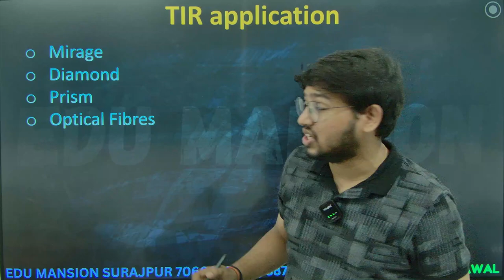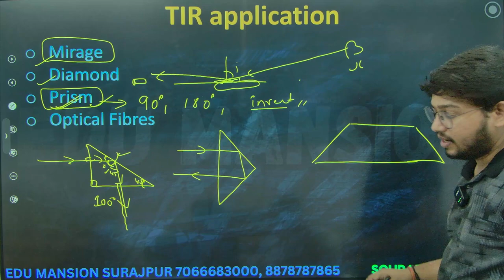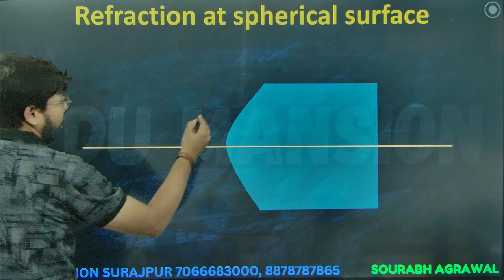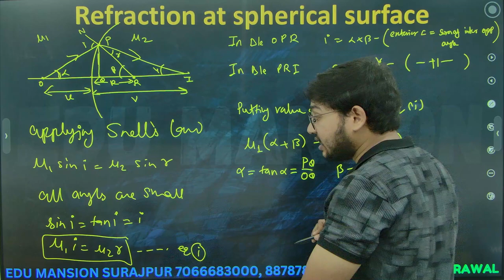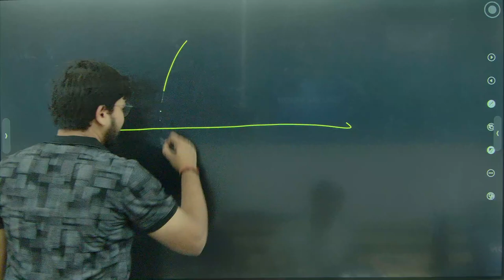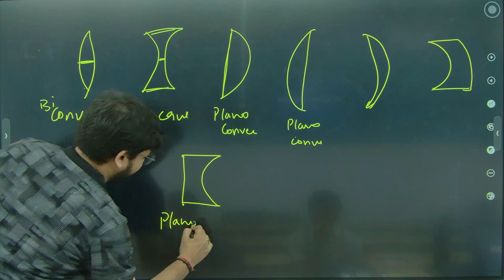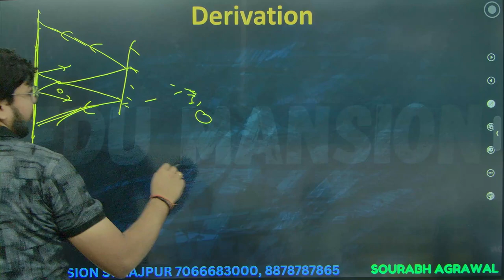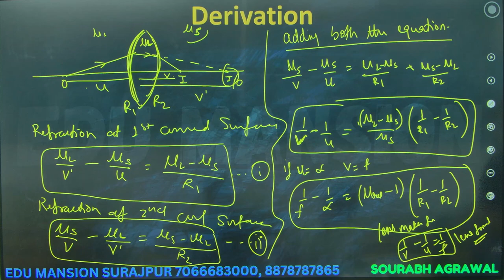Ray Optics class 12th Physics Lecture 4